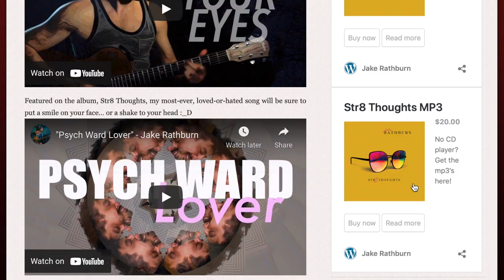"This Can't Wait" (Reaction Video) - Jake Rathburn feat. AC da Coldest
I was SHOCKED: not one person declined being videoed while listening to this song (featured on my album, Str8 Thoughts). If you're interested in buying a CD or the mp3s, go THANK YOU SO MUCH!!!
❤️ Your Likes, Comments and Shares are GREATLY APPRECIATED ❤️

🔥 For my bio n shiiii ℹ️

                    🙏 Thank you all for supporting my dream!!! 🔮